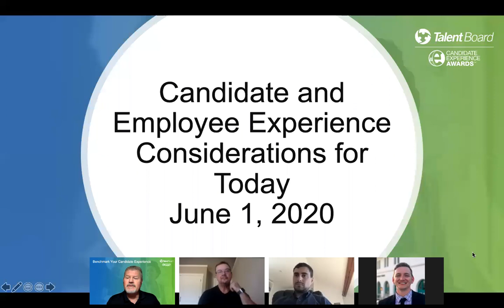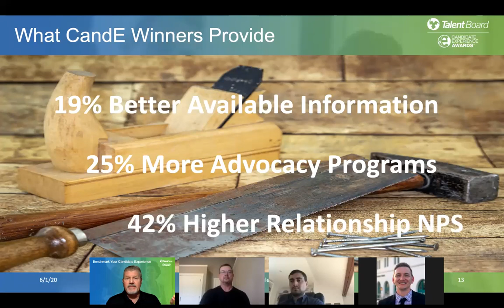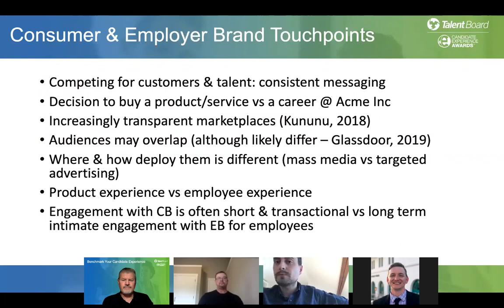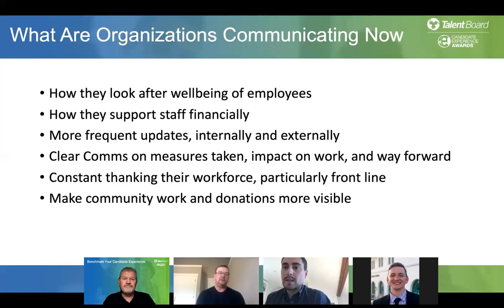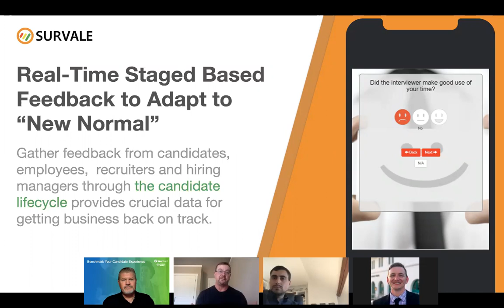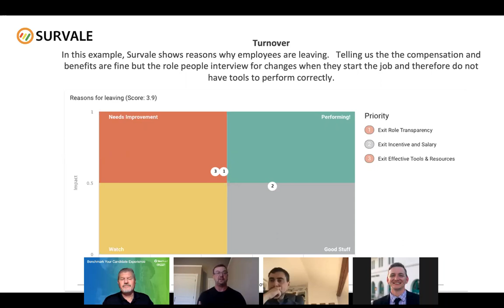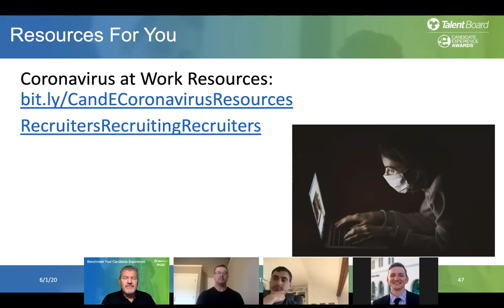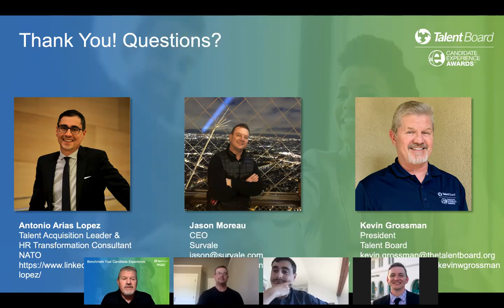Candidate and Employee Experience Considerations for Today featuring HR from NATO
Coronavirus (COVID-19) has devastated the global economy and the recruiting and hiring world. And although many companies have laid off, furloughed and/or frozen hiring altogether, employee and candidate communication have never been more important. Candidate and employee experience today will impact businesses and their brands for years to come.

Join Talent Board and Survale for an informative best practices candidate and employee experience webinar featuring Antonio Arias Lopez, HR Project Manager at NATO for this webinar recording from June 1st. Antonio, Talent Board and Survale will also address:

-The COVID-19 global impact and the opportunity to stand out
-Employer and consumer brand touch-points
-What are companies doing now: how they communicate, what do they communicate, teleworking, community, etc.
-Candidate and employee experience impact on your employer and consumer brand
-The business benefits of candidate and employee experience feedback today and more!